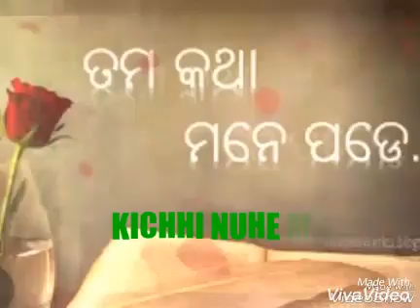whatsapp status heart touching song by humane sagar by ajalina babu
Ajalina babu ajalinababu